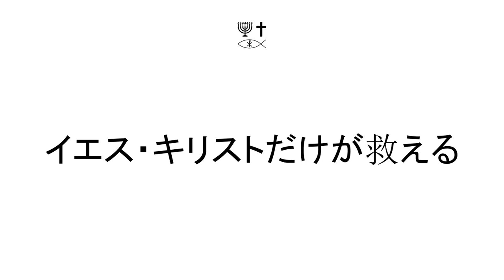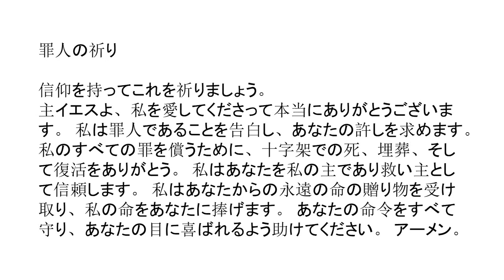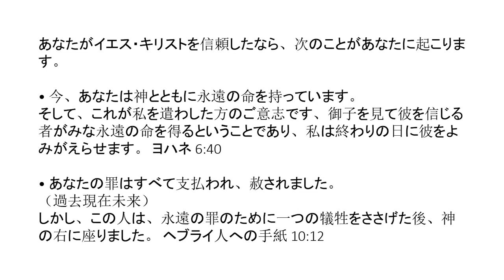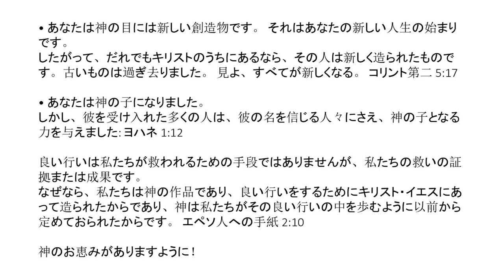Japanese (日本語) - Soul Winning Gospel Presentation - Only JESUS CHRIST Saves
他のものにも救いはありません。なぜなら、天の下で人間の間に与えられる名前は他にないからであり、それによって私たちは救われなければなりません。 使徒 4:12